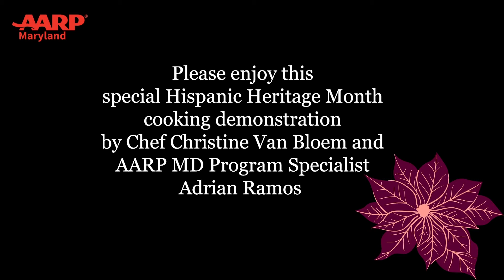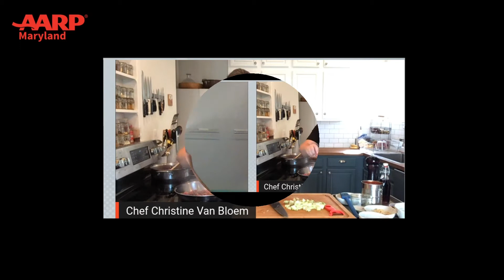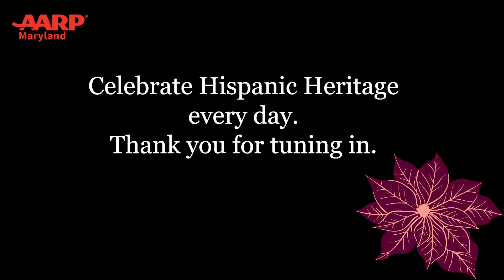Hispanic Heritage Month Empanadilla Cooking Demonstration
AARP Maryland appreciates and celebrates Hispanic Heritage Month. Join us for this special Hispanic Heritage Month Empanadilla cooking demonstration with Chef Christine Van Bloem. Taking place from September 15-October 15, Hispanic Heritage Month is a chance to be present and take the time to recognize and relish in what our Hispanic and Latino compatriots have contributed to the melting pot that is America. In celebration of Hispanic and Latinx Heritage, we at AARP Maryland are inviting you to join us for an e-screening of Lin Manuel Miranda's In the Heights on October 18. Tickets are free, just make sure you get them while they are available.